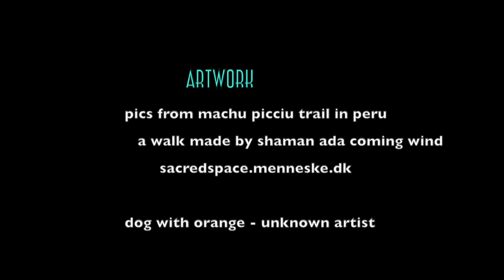Transformation In Utopia - michael jørvang versus michael zinius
This video is about a transformation in utopia going on in many corners of the mind... our hero finally makes a decision.

Michael Zinius: Music and lyrics, keys, bass & drums, vocals and b. vocals.

Artwork:
Pics from machu picciu trail in Peru - a walk made by shaman ada coming wind - sacredspace.menneske.dk.
Dog with orange - unknown artist

a spaceramp production 2017 © koda/ncb 2017